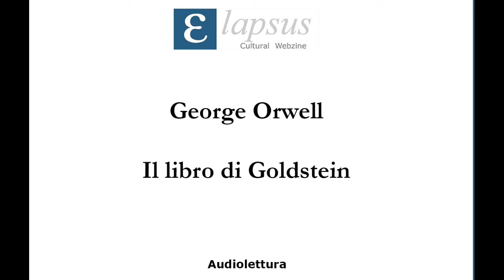George Orwell - Il libro di Goldstein